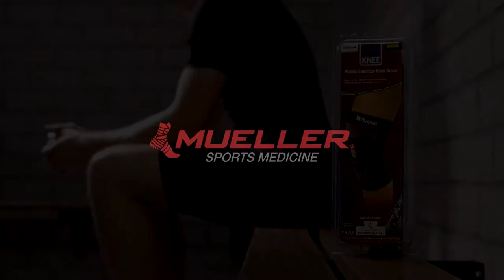Patella Stabilizer Knee Brace by Mueller Sports Medicine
Mueller® Patella Stabilizer Knee Brace helps provide relief from Chondromalacia (irritated kneecap) with a comfortable patella buttress. Fits either knee.